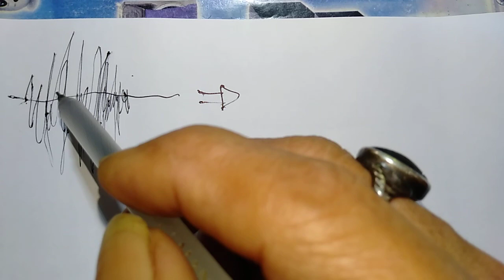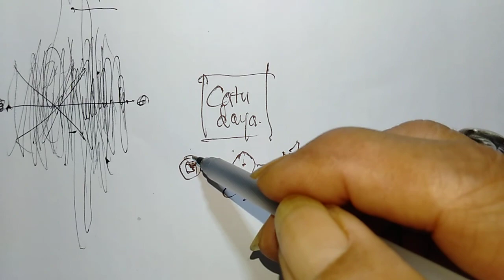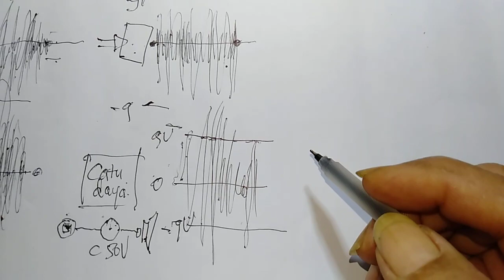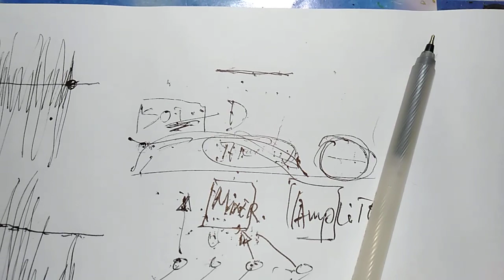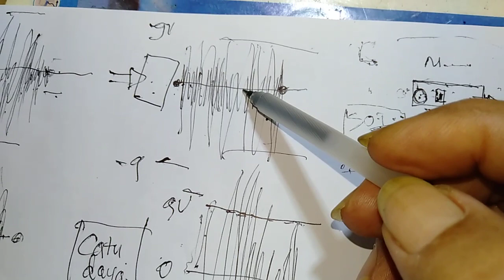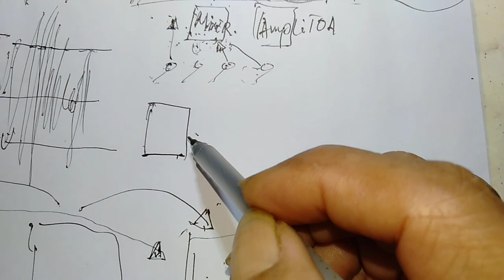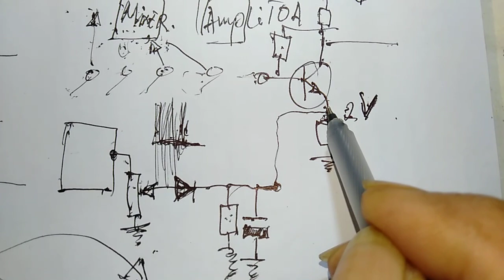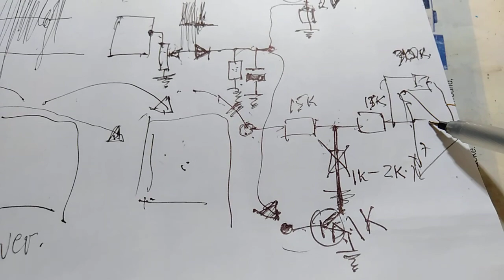Compressor Limiter - Auto Gain - Sustainer & Cara membuat nya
Video menjelaskan apa itu "Comp/Limiter"m "Sustainer" ataupun "Auto Gain".
Apa teknik yang digunakan, bagaimana cara membuat nya.
Azas yang saya berikan adalah Prinsip berkelas "Analog" dan sudah akan bisa membina siapapun menjadi mampu membuat perangkat berkelas dari yang selama ini ada di negeri kita. Namun saya tidak memberikan Detil teknik untuk perangkat yang kelas dunia. @TUNERAUDIO